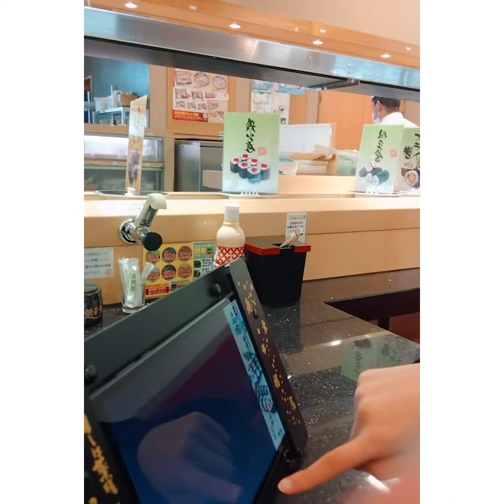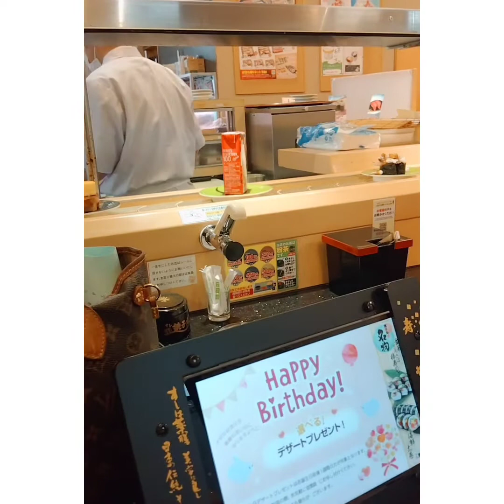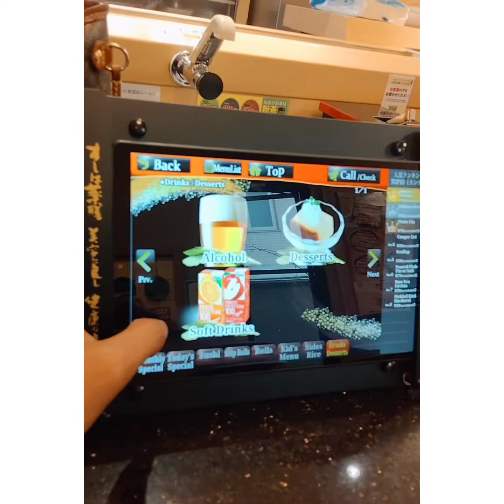my favorite sushi shop in Japan